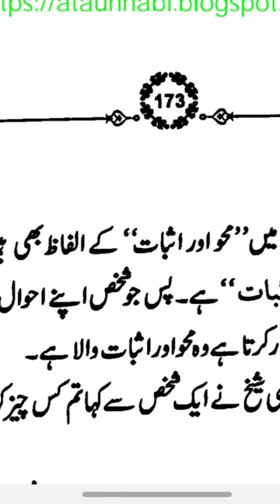رسالہ قشيريہ Part-12 short 4